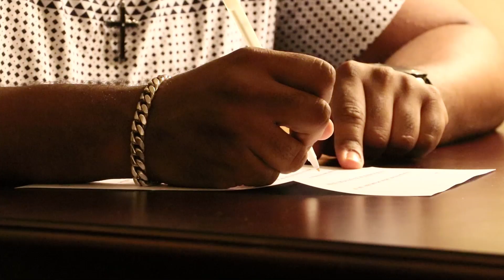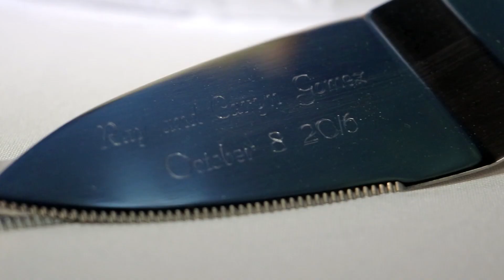Gomez Wedding Trailer - Tampa Wedding DJ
Ray & Caryn Gomez get married on October 8, 2016 and hire Tampa Wedding DJ company DJ Jason & Associates to perform DJ services and Tampa Wedding Videography at the Florida Aquarium in Tampa, FL.